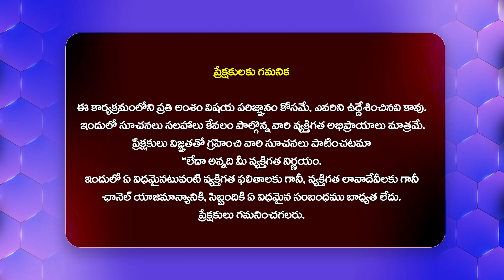రోజంతా యాక్టివ్ గా ఉండాలంటే ఏం చేయాలి - Sridhar Nallamothu About Activeness@HITTVOFFICIAL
Watch : రోజంతా యాక్టివ్ గా ఉండాలంటే ఏం చేయాలి - Sridhar Nallamothu About Activeness @HITTVOFFICIAL